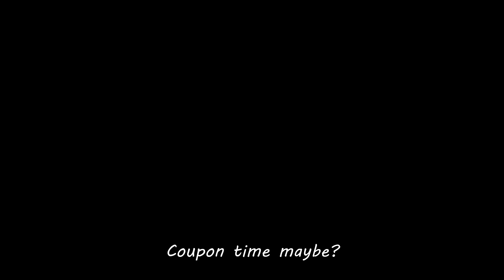9x Tears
Amazing run
Main Mod :: Fiend Folio